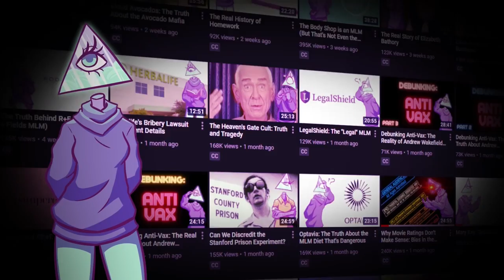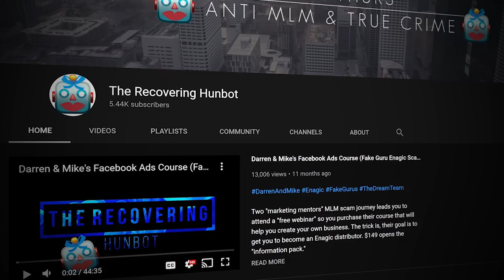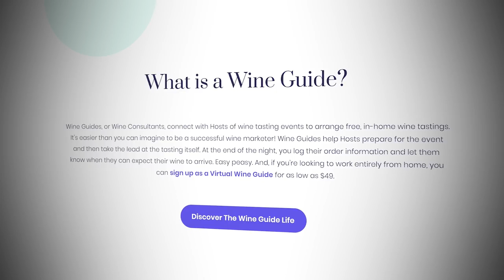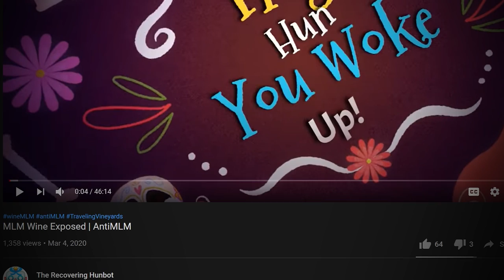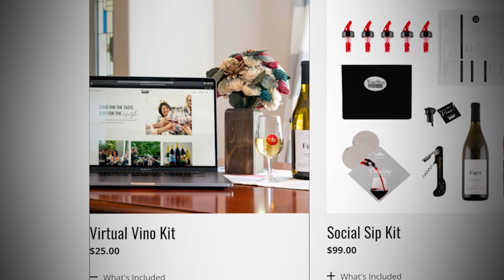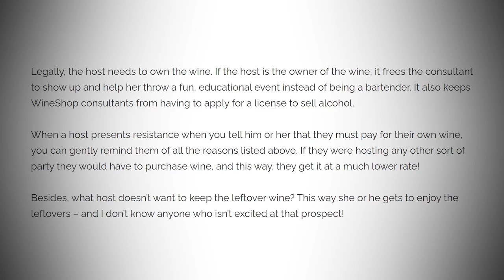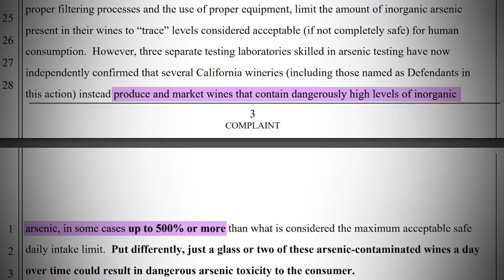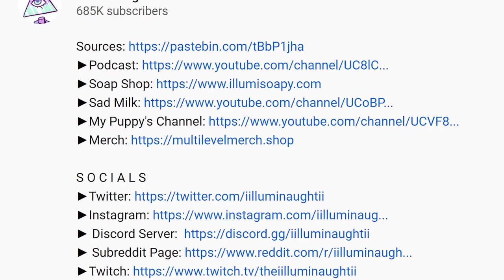Wine MLMs are a Thing Now... Multi Level Mondays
Writers/Researchers/Helpers:
Ali Zagame